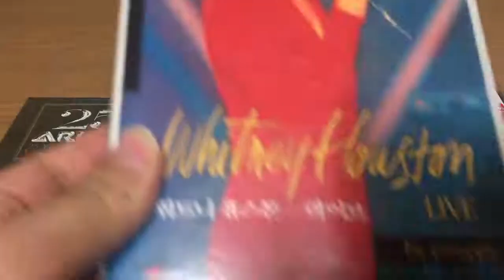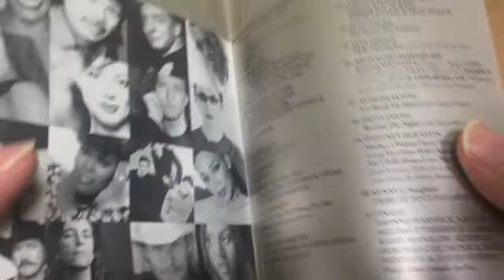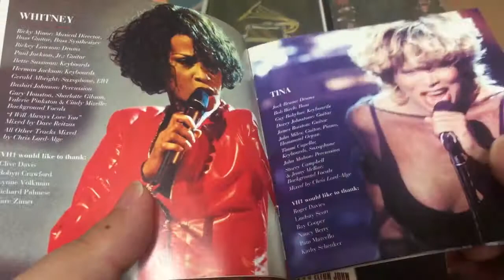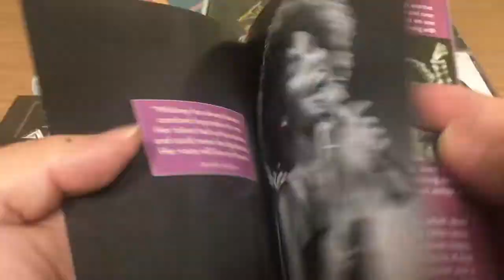My Whitney Houston Collection 11. Whitney Houston Lives